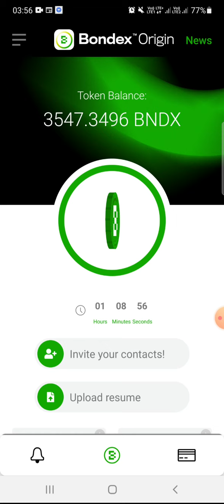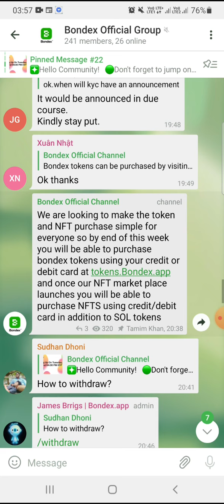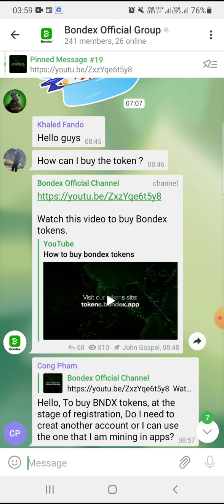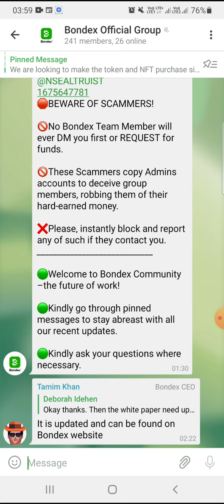BONDEX ORIGIN NEW UPDATE COMPLETE YOUR PROFILE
Join the talent revolution! Bondex is a Fintech enabled Talent Ecosystem and Professional network powered by Solana blockchain.Earn BNDX tokens for joining the network, inviting friends and logging in every 24 hours.